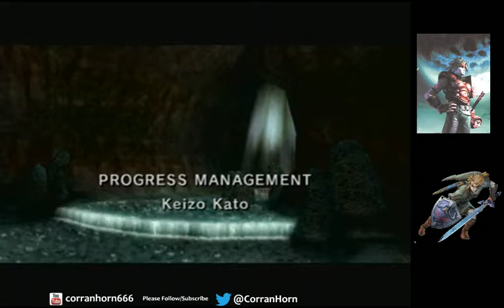Lets Play! - Legend of Zelda: Twilight Princess - Part 16 - The End!